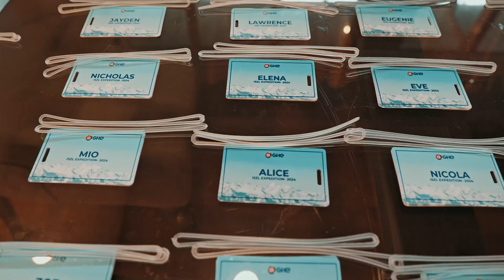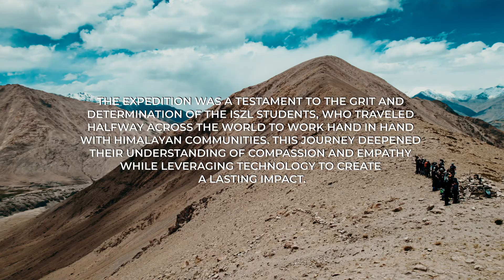Student Expedition Ladakh 2024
The Student expedition to Ladakh in June 2024. The Students provided Space heating Solutions to a High Altitude village

Thank you - @PlanetLadakh